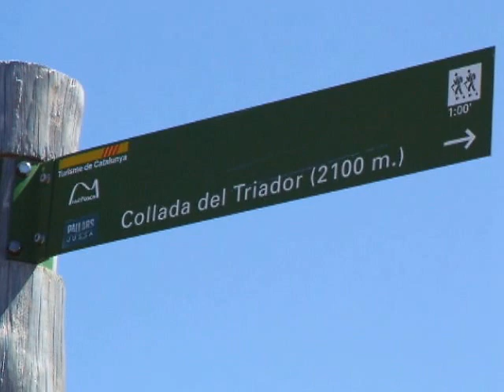Pedals de Foc, inicio temporada 2013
Pedals de Foc, la ruta pionera dentro del turismo-deportivo en bicicleta de montaña llega a su novena temporada. Esta gran travesía os permitirá conocer toda la periferia del Parque Nacional de Aigüestortes y Estany de Sant Maurici. Muchas gracias